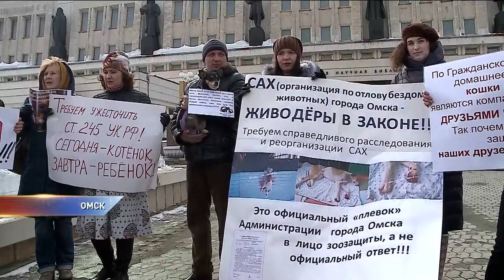Омичи пытаются повлиять на новый закон о защите животных